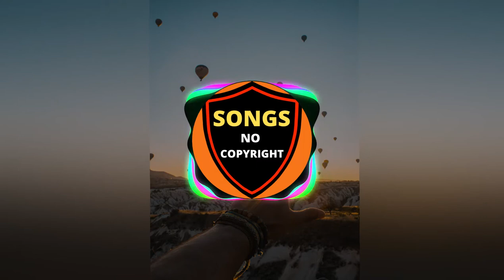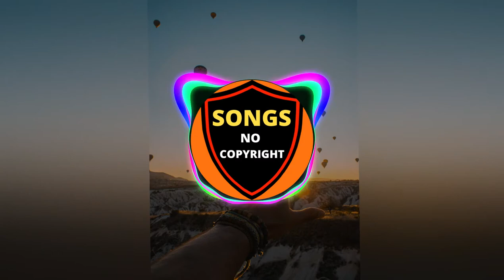🎯 🎯 Johny Grimes - Origami 💥🎧 Songs No Copyright 💥🎧 Free Downlodas Music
🎵 Track Info:

Title: Origami by Johny Grimes